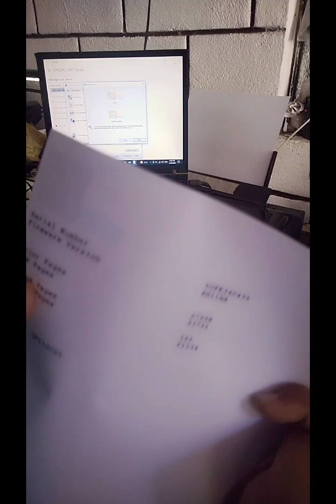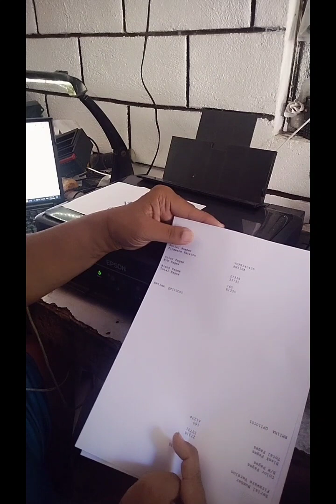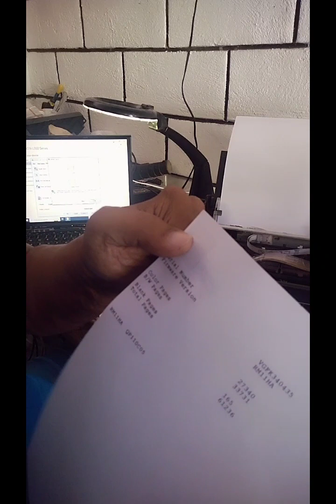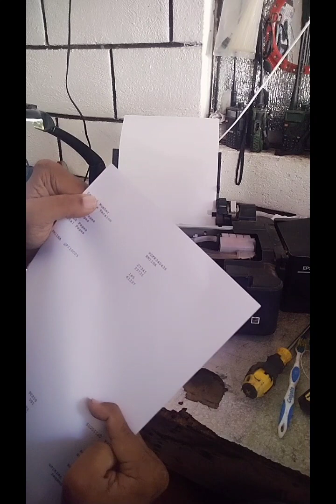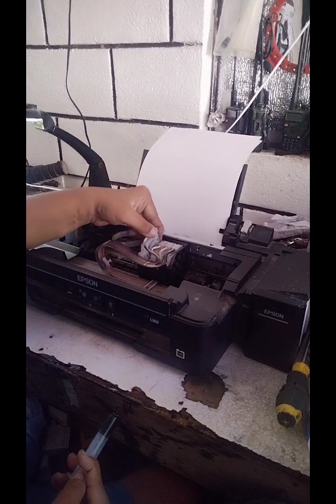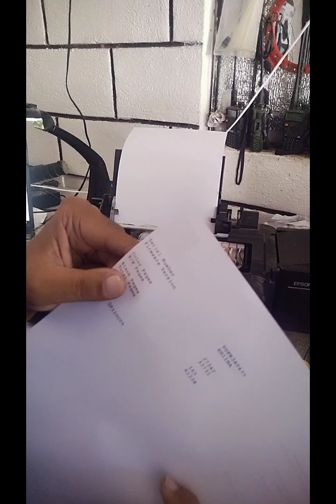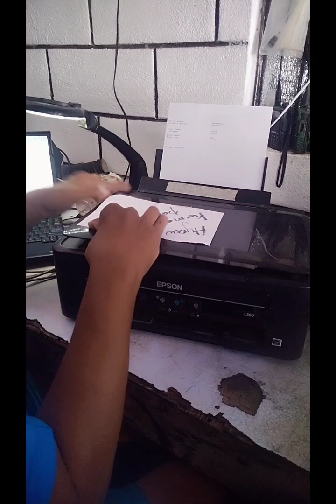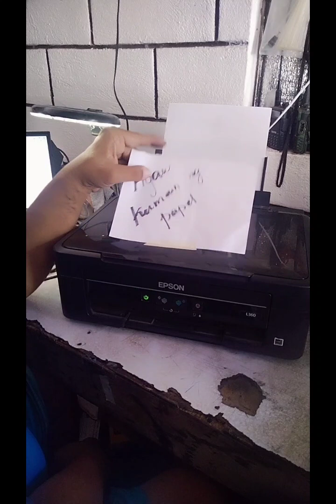Epson L360 paper not feeding properly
This video will show you how to fix Epson L360 paper not feeding properly.